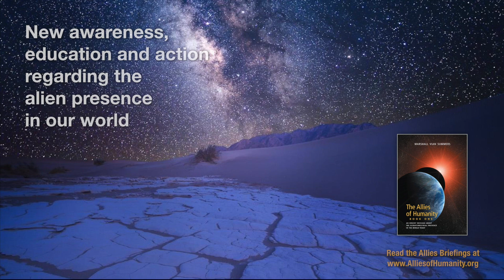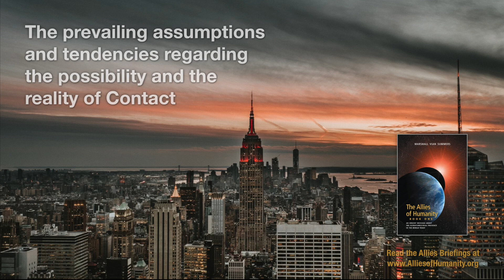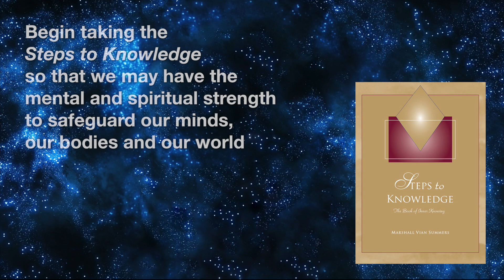"The Alien Intervention" | revealed by The Allies of Humanity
David Jacobs presents decades of critical research on the Abduction phenomenon, hybrids and the ET plan to control humanity.

For further perspective on the ET presence in the world and the Alien Agenda itself, download the Allies of Humanity Briefings by Marshall Vian Summers. These briefings explain what the Alien agenda is, why it is happening and what we each can do to both protect ourselves and to prepare for “humanity’s destined emergence into a Greater Community of intelligent life in the universe.